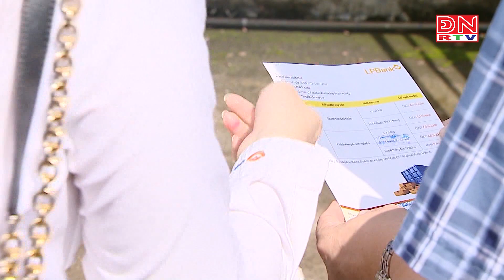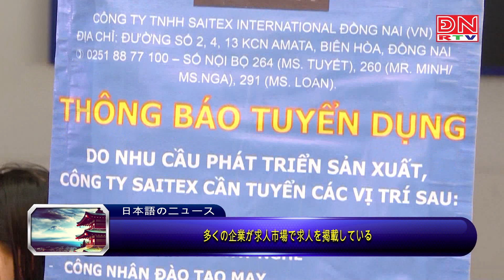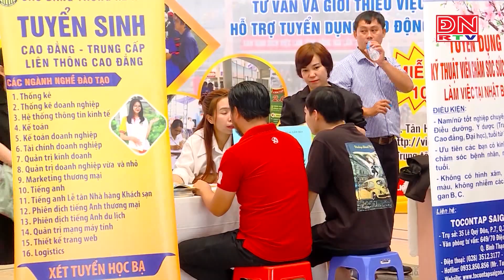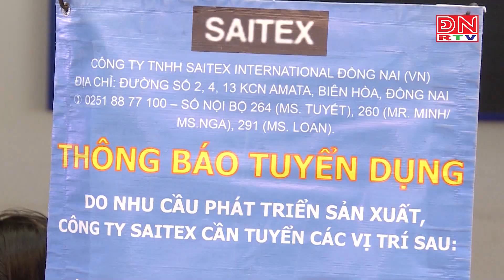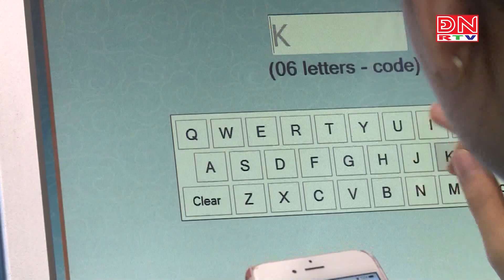Bản tin tiếng Nhật ngày 12-03-2024